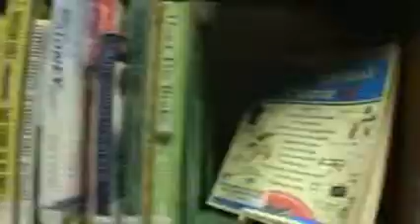Roberts and Ethans 451 Video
Final?? not yet...waiting for the flame thrower